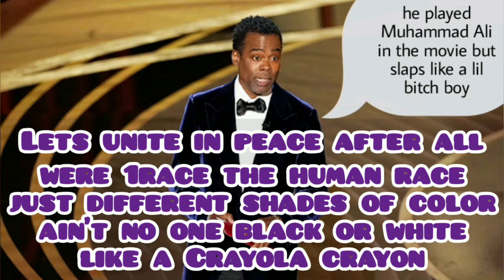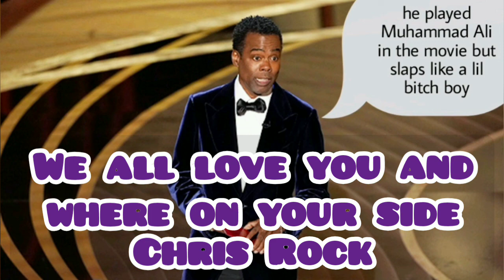Will Smith Diss2- Rapper Sinner/Made beat and freestyle (Own All Rights)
Why Do You Hate Chris